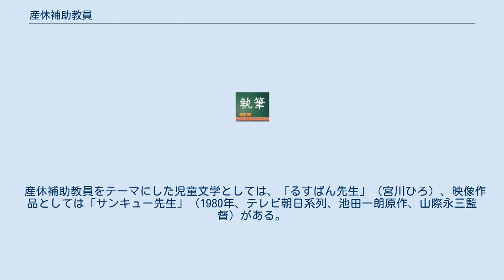産休補助教員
産休補助教員（さんきゅうほじょきょういん）とは、女性の教員が出産するにあたって、その産前6週間（多胎妊娠の場合は14週間）及び産後8週間に認められている出産休業（産前休業・産後休業）中に職務を補助・代行する教員をいう。
産休代替教員（さんきゅうだいたいきょういん）ともいう。
 1955年（昭和30年）時点では、全国に19万人の婦人教員が存在していた。
一般の産前産後の休暇は、労働基準法で13週間取れるようになっていたが、婦人教員は16週間取れるよう優遇されていた。
しかし、産休を取れる教員はほとんどおらず出産間際まで働く者もおり、母体の保護や児童の教育上からも問題視されるようになった。
このため文部省は、代替教員の確保を進めるとともに、国会では「女子教職員の出産に際しての補助教職員の確保に関する法律」（昭和30年8月5日法律第125号）を成立させた。
同法は公立学校以外の学校についても、産休補助教職員の任用を努力規定として定めている（第5条）。
 通例、出産した女性教職員はそのまま育児休暇を取得することが多いため、育児休暇中も継続して職務を代行する。
 産休補助教員を希望する者は、教育職員免許状が必要な職種の任用を希望する場合は、当該教員免許状を所持していることを条件に、都道府県教育委員会や、その出先機関である教育事務所に登録し、出産する教員が出るのを待つ。
教職員が産前休暇に入ると、産休補助教職員として臨時的に任用される。
近年、現場が即戦力を求める傾向が強くなり、新規採用者や教壇に立った経験のない登録者の採用については、自治体によって困難な場合もある。
 産休補助教員をテーマにした児童文学としては、「るすばん先生」（宮川ひろ）、映像作品としては「サンキュー先生」（1980年、テレビ朝日系列、池田一朗原作、山際永三監督）がある。